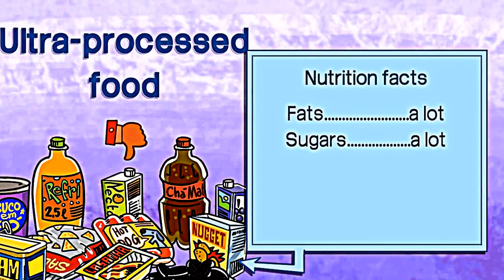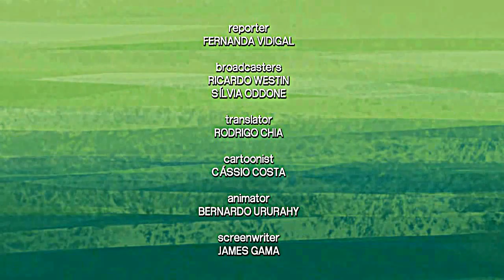How to eat for Health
How to eat for Health is another persons video and listed as a creative commons licensed video.  I created this video with the YouTube Video Editor The cartoons are really great.